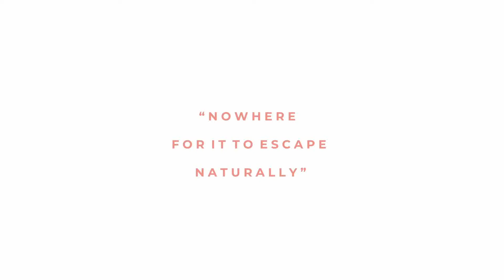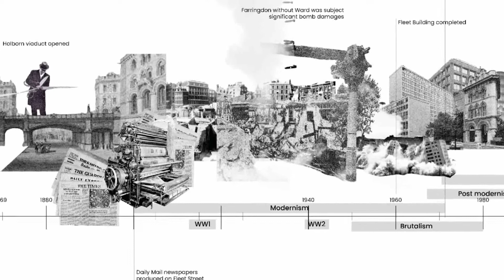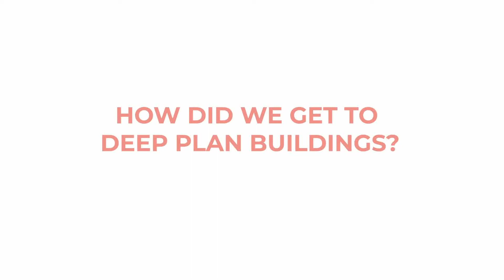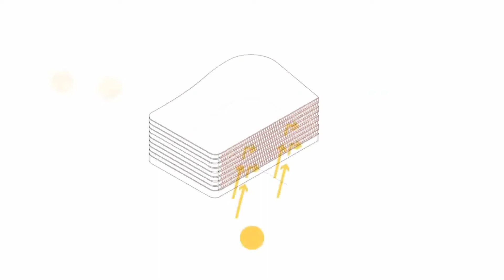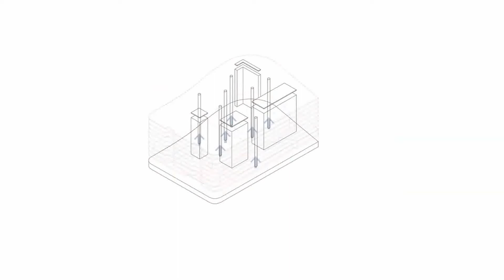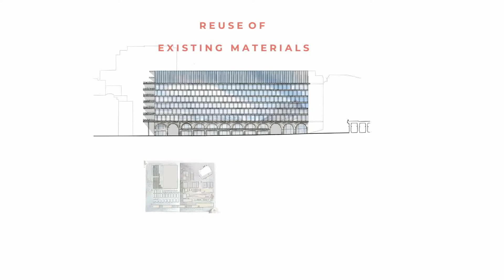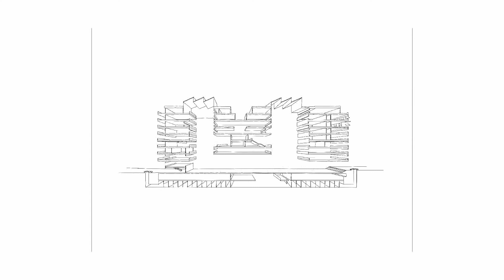Design Think Tank | Excavating the City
Students: Beth Allen, Irgel Enkhsaikhan, Eleanor Harding, Stephen Johnson, Sarena Shah, Manon Vilagines
Leader: Ash Sakula Architects